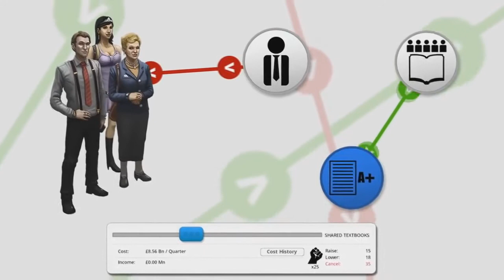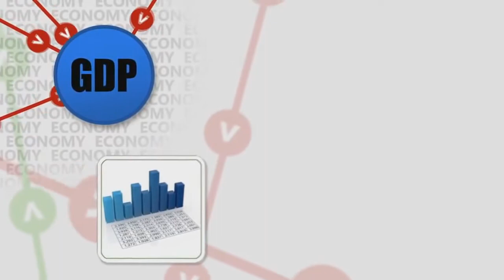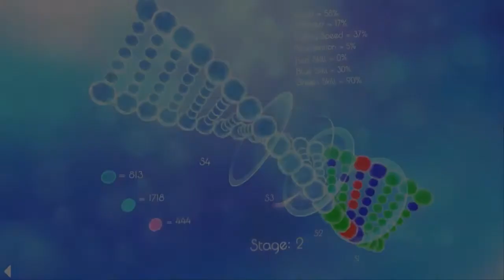Indie Perduti - Ottobre 2013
In questo meso segnalo: Soundodger+, Goodabye Deponia, Sparkle 2 EVO, Democracy 3, Spacebease DF-9.